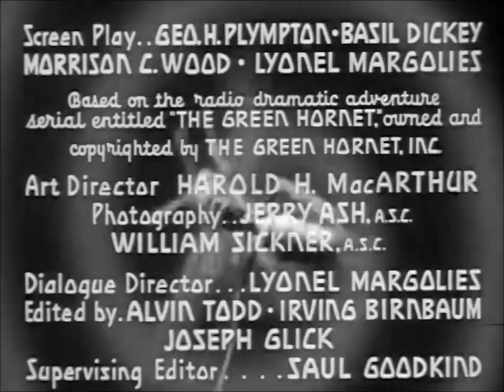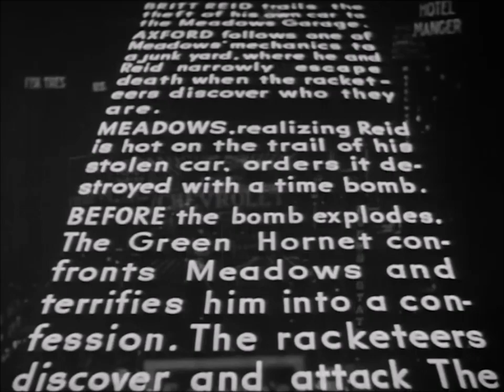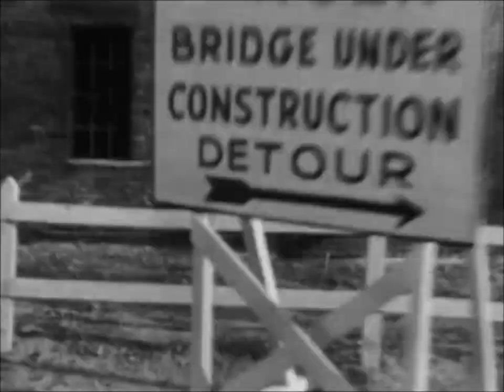The Green Hornet E06 Highways Of Peril